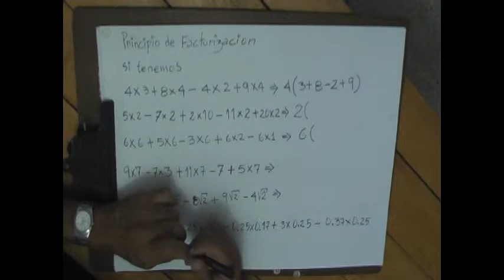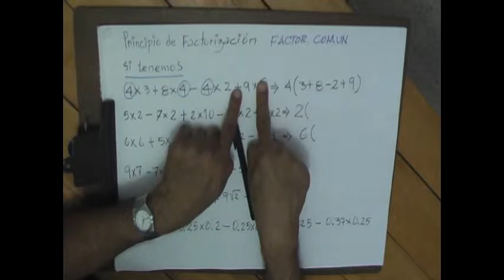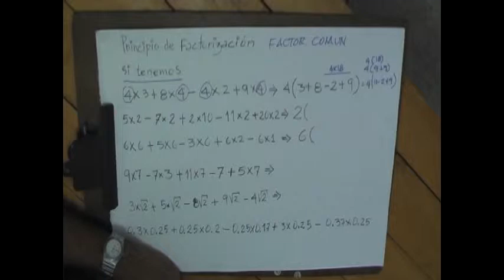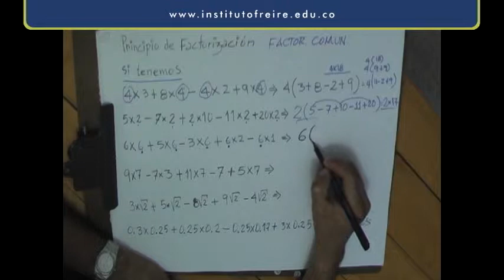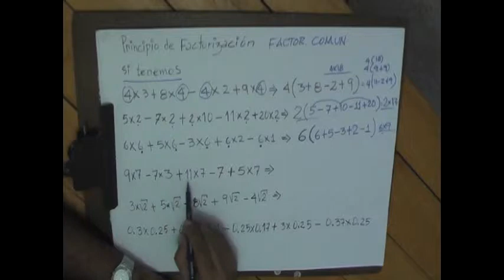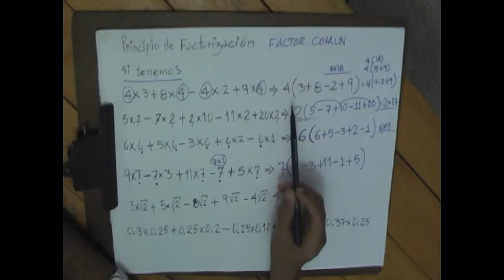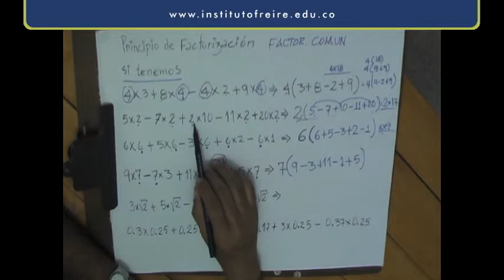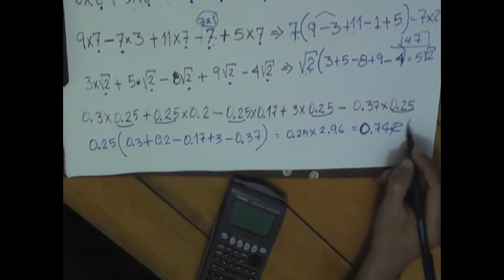FACTOR COMÚN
Video realizado por Lic. Juan Torres Ortega.
Centro Educativo Paulo Freire -Colegio Virtual y a Distancia-.
Tema: Factor Común
Duración: 13minutos